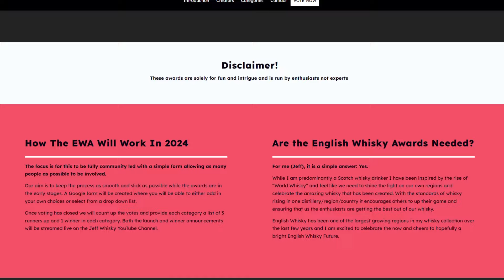Launching the ENGLISH WHISKY AWARDS 2024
EDIT - The Winners will be announced on Friday 22nd November!  Class Jeff Mistake!

A passion project that myself and Vin have been working on to celebrate and promote the best of English Whisky.

Born from inspiration from the Online Scotch Whisky Awards and wanting to have a go and producing our own awards platform celebrating our home country's whisky the English Whisky Awards have been launched.

Please note that this has been created by enthusiasts not experts and this awards platform is not to be taken too seriously.

A huge thank you to my channel members who supported this and my channel.
The Bottle Slap Club
- Rob Halford
- Jimmy Jazz
- Whisky N Wine Trails
- Aqvavitae
- DameJudiHench
- Whisky Liberation Front
- Daniel Williams
- Cezary The FLY Mucha
- Kiwigor
- Tim Hoekstra
- Alan McLoughlin
- WhiskyWithMolly
- Baris
- peathead
- ImChrisTaylor
- Johny H
- Graeme Brown
- Barry Cullen
- Seumas Grey
- Ryan Mc Cleave
- MultiCasking | Whiskey & Slushies
- Jolly Rover
- Is that a beer in your pocket
- Alan Smith
- Scott Mathieson
- Tobias Ø
- Robert Brotherton
- David Owen
- Noteworthy Whisky
- hells widd
- graham aitken
- Stephen Marsh
- TorgeirN
- TheGingerGenius
- Tim Powles
- The Whisky Enthusiast
- Bekky H
- squirrel_BVC
- Desie Vlieland
- Rick Johnson
- YouMoeJoe
- Shaun Holtgrave
- Ebbhead
- Charlie Holmes
- Andy Cross
- Rob Smith
- Isiah
- Tony Nelson
- PensbyLad
- Mike Smith
00:00 The New Whisky Awards
00:46 Why an English Whisky Awards?
01:57 Voting in the EWAs24